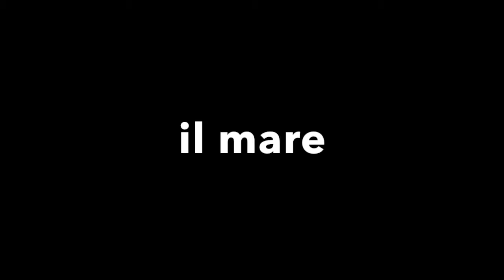lacoglienza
spettacolo teatro-danza di Dario La Ferla- compagnia beni mobili con casa freedom e fondazione S.A. Merici